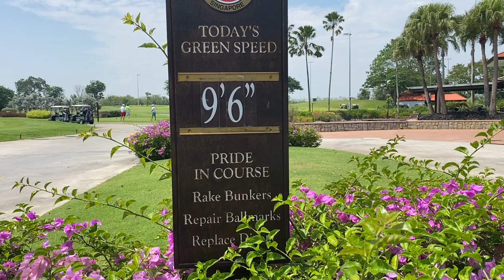Get your MIND out of trouble | TMCC Garden Course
W.I.N Mindset

►Purchase DL Golf Caps " Birdie Lai Liao / Dun Play Play / Putt for Dough*

If you are like us, you too dream of endlessly glowing skin - just like in that post-workout selfie. But between work and working out, our skin is constantly under the stress of sweat, sun exposure, and environmental pollution. This is why we've set out to create effective, everyday products for healthy skin. In other words, skincare that does the heavy lifting.

Our philosophy is simple - holistic skincare for an active lifestyle.
Products produced in South Korea and only use natural ingredients.

This YouTube channel is designed to help you play better golf, also to help you enjoy your golf more!

I am on a mission to course vlog all the courses that I play at, starting with the courses in Singapore and more in Asia when travel to play is allowed. My aim is to showcase all the types of courses we have. hopefully you will be able to play better golf by me sharing tips on how to make better decisions and strategize based on the way that you play your golf.

although the videos may not be about how to fix your slice, fix your hook, help you drive the golf ball longer, hit your irons more pure, hit your irons closer to the hole and help you draw and fade your golf shots.
I hope that my videos will help you lower your score by learning through what you watch.
help you chip better, pitch better, come out from bunker all the time. Once in awhile in my (short video) I will share tips on how to never duff your chips again, come out from buried lies, never top a chip again, putter better, sink more putts, create backspin, never shank again and many more.